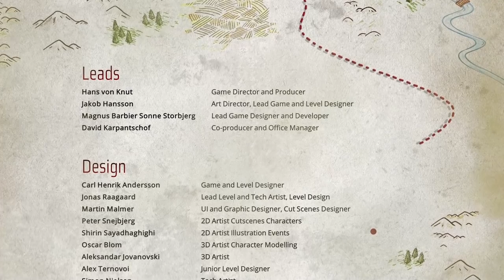NEW - WWII Squad Investigates ZOMBIE INVASION on Eastern Front | Broken Lines New Update Gameplay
►PC Equipment
🖥️ PC Spec List